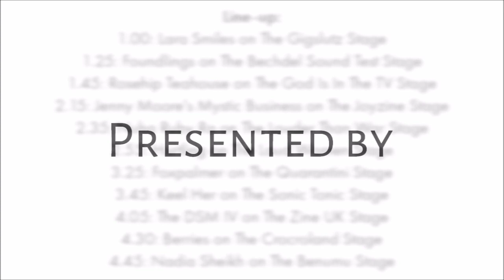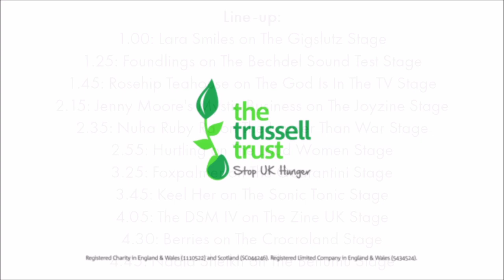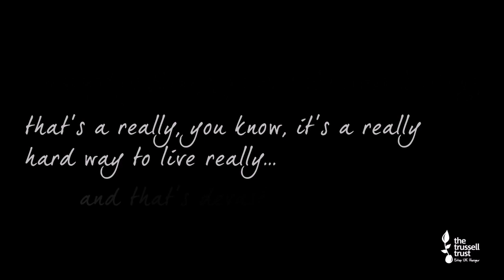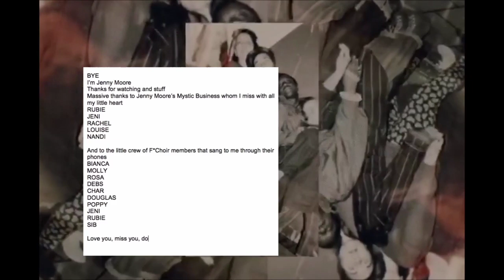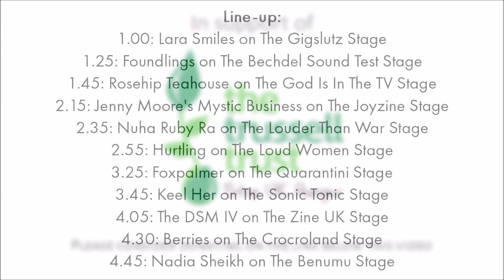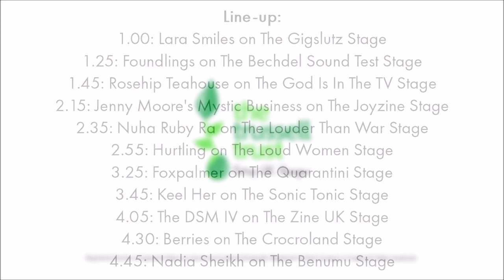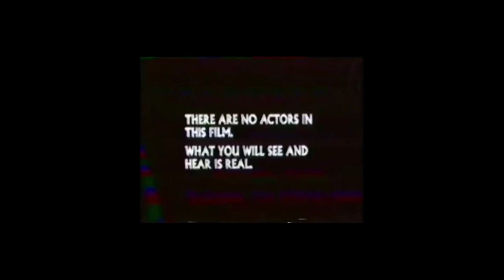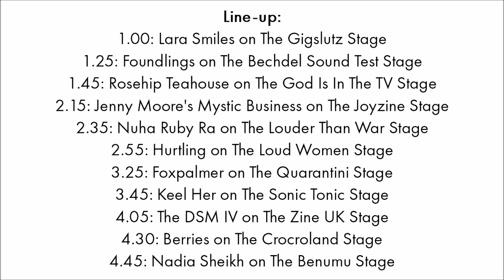Balcony 4: An Online Music Festival in Aid of The Trussell Trust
Created by independent UK blogs and promoters, Balcony features exclusive performances from Nadia Sheikh, Berries, The DSM IV, Keel Her, Foxpalmer, Hurtling, Nuha Ruby Ra, Jenny Moore's Mystic Business, Rosehip Teahouse, Foundlings and Lara Smiles.  The festival aims to raise much needed funds for The Trussell Trust, who support a nationwide network of food banks, providing emergency food and support to
people locked in poverty, and campaigning for change to
end the need for food banks in the UK - please consider making a donation